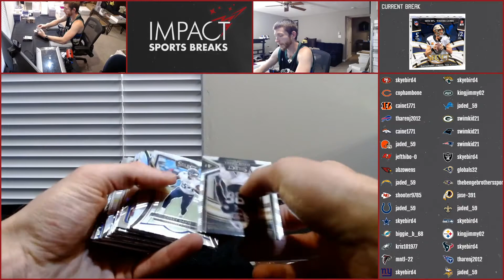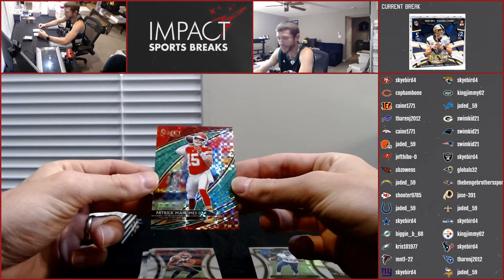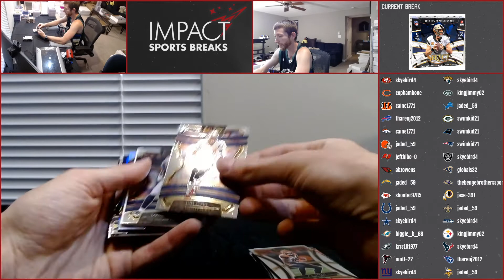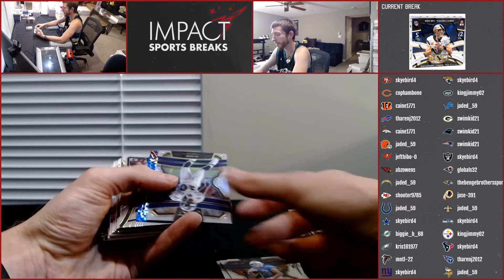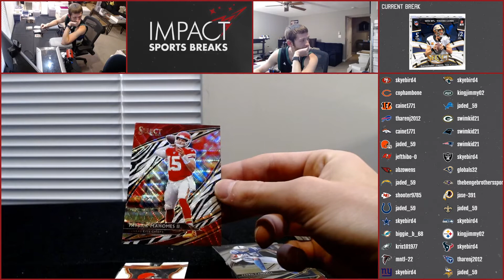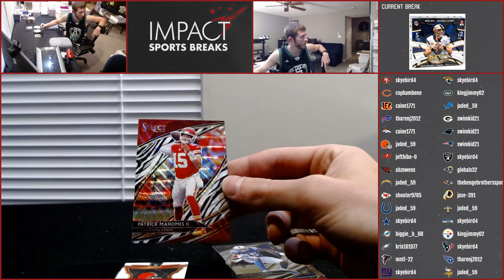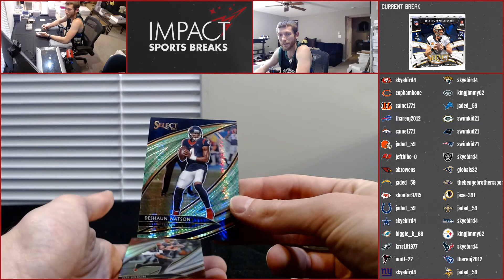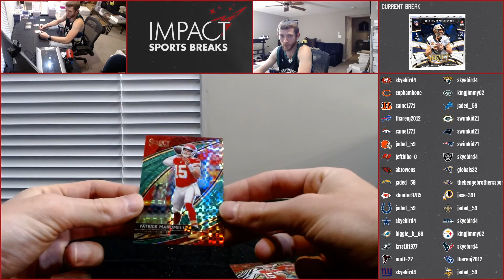2019 Select Hobby + TMall FB PYT Auction Mixer - Ebay Break #9 - 5/29/20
The BEST box of Select ever!! PATRICK MAHOMES EVERYTHING!!